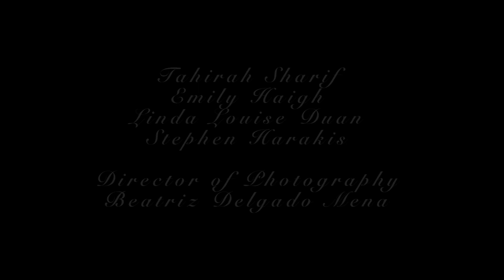Beautified Trailer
Three enslaved girls are immersed in beautiful surroundings, hidden beneath this beauty lies a dystopian society pushing the girls to perfection.

Written and Directed by Emily Haigh
Starring Linda Louise Duan, Tahirah Sharif, Emily Haigh and Stephen Harakis
Cinematographer Beatriz Delgado Mena
Editor Simon Pearce